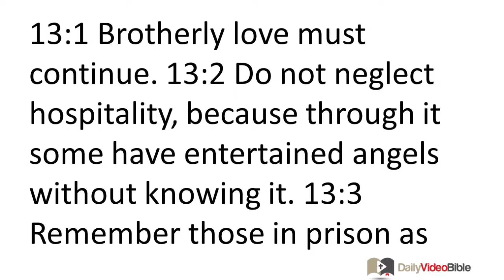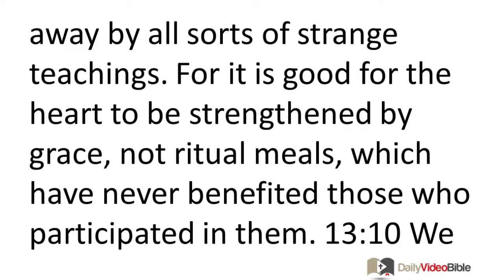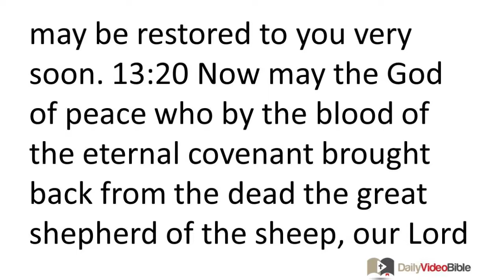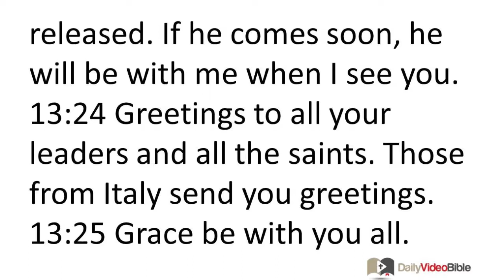September 29 Hebrews 13 New Testament for the Daily Video Bible DVB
Hebrews 13:1-25 - Final Exhortations
 13:1 Brotherly love must continue. 13:2 Do not neglect hospitality, because through it some have entertained angels without knowing it. 13:3 Remember those in prison as though you were in prison with them, and those ill-treated as though you too felt their torment. 13:4 Marriage must be honored among all and the marriage bed kept undefiled, for God will judge sexually immoral people and adulterers. 13:5 Your conduct must be free from the love of money and you must be content with what you have, for he has said, "I will never leave you and I will never abandon you." 13:6 So we can say with confidence, "The Lord is my helper, and I will not be afraid. What can man do to me?" 13:7 Remember your leaders, who spoke God's message to you; reflect on the outcome of their lives and imitate their faith. 13:8 Jesus Christ is the same yesterday and today and forever! 13:9 Do not be carried away by all sorts of strange teachings. For it is good for the heart to be strengthened by grace, not ritual meals, which have never benefited those who participated in them. 13:10 We have an altar that those who serve in the tabernacle have no right to eat from. 13:11 For the bodies of those animals whose blood the high priest brings into the sanctuary as an offering for sin are burned outside the camp. 13:12 Therefore, to sanctify the people by his own blood, Jesus also suffered outside the camp. 13:13 We must go out to him, then, outside the camp, bearing the abuse he experienced. 13:14 For here we have no lasting city, but we seek the city that is to come. 13:15 Through him then let us continually offer up a sacrifice of praise to God, that is, the fruit of our lips, acknowledging his name. 13:16 And do not neglect to do good and to share what you have, for God is pleased with such sacrifices.
 13:17 Obey your leaders and submit to them, for they keep watch over your souls and will give an account for their work. Let them do this with joy and not with complaints, for this would be no advantage for you. 13:18 Pray for us, for we are sure that we have a clear conscience and desire to conduct ourselves rightly in every respect. 13:19 I especially ask you to pray that I may be restored to you very soon.
Benediction and Conclusion
13:20 Now may the God of peace who by the blood of the eternal covenant brought back from the dead the great shepherd of the sheep, our Lord Jesus Christ, 13:21 equip you with every good thing to do his will, working in us what is pleasing before him through Jesus Christ, to whom be glory forever. Amen.
13:22 Now I urge you, brothers and sisters, bear with my message of exhortation, for in fact I have written to you briefly. 13:23 You should know that our brother Timothy has been released. If he comes soon, he will be with me when I see you. 13:24 Greetings to all your leaders and all the saints. Those from Italy send you greetings. 13:25 Grace be with you all.